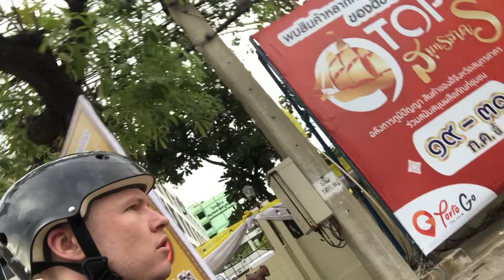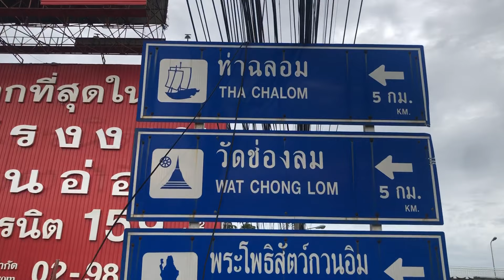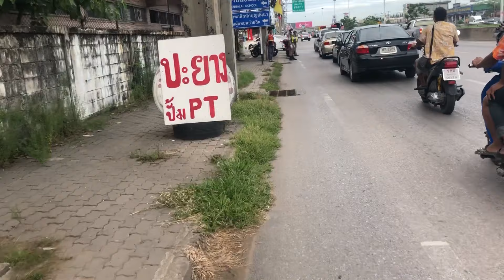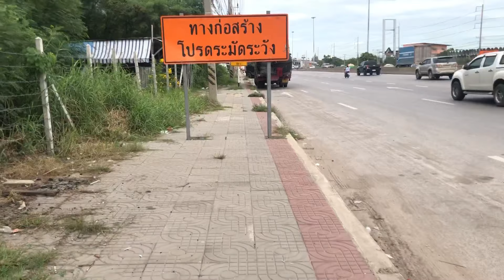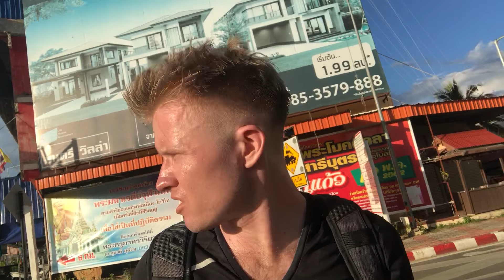На РОЛИКАХ по ТАИЛАНДУ: Бангкок - Хуахин, 200 км. 2 Серия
В этой серии: первая встреча с полицией, первая атака собаки, первое падение, первое настоящее испытание.